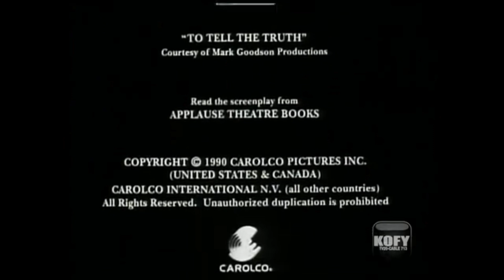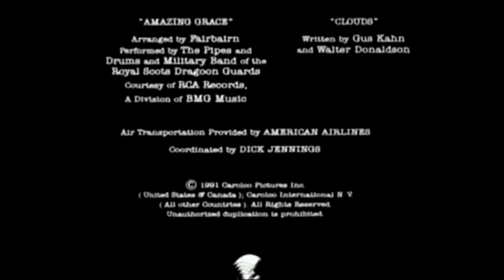Carolco Pictures Logo History (#62)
Carolco Pictures, Inc. was an American independent film studio that existed from 1976 to 1995, founded by Mario Kassar and Andrew G. Vajna.[1] Kassar and Vajna ran Carolco together until 1989, when Vajna left to form Cinergi Pictures. Carolco hit its peak in the 1980s and early 1990s, with blockbuster successes including the first three films of the Rambo franchise, Field of Dreams, Total Recall, Terminator 2: Judgment Day, Basic Instinct, Universal Soldier, Cliffhanger and Stargate. Nevertheless, the company was losing money overall, and it required a corporate restructuring in 1992. The 1995 film Cutthroat Island was produced as a comeback for the studio, but it instead lost them $147 million, and the company was quickly brought to an end.[2]